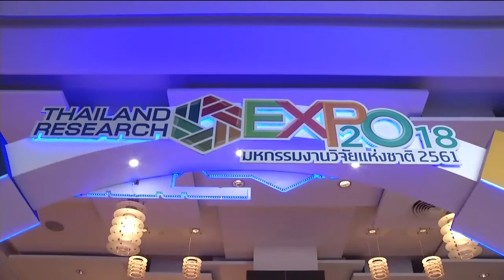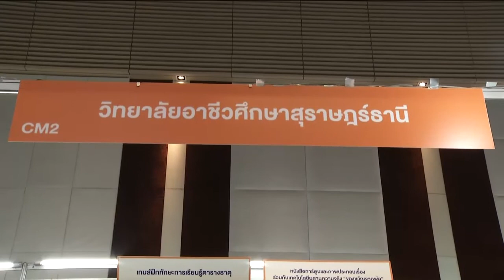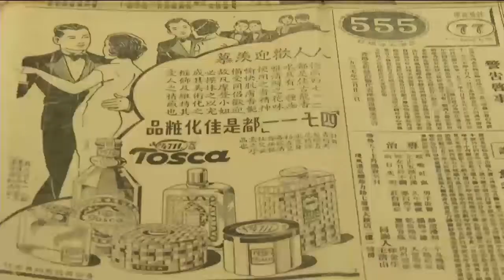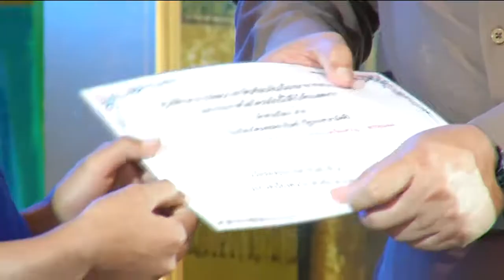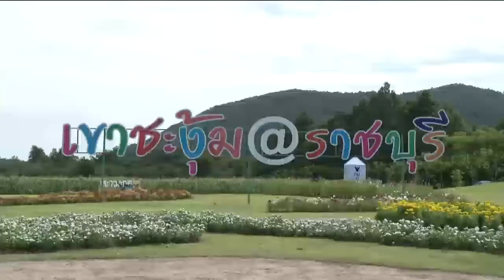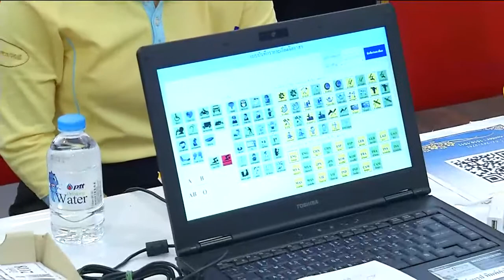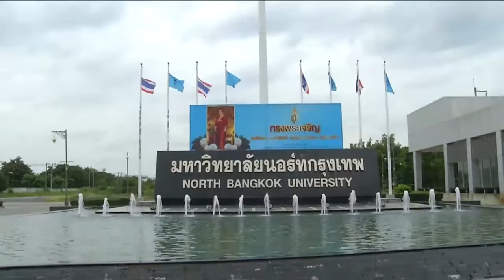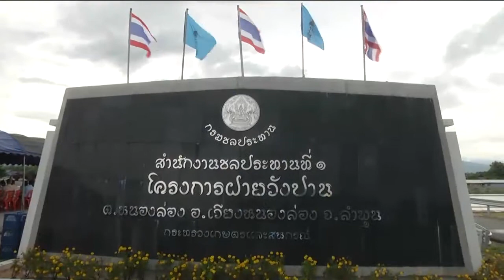ข่าวพระราชสำนัก 10 ส.ค. 61